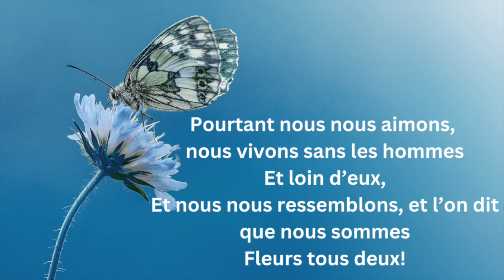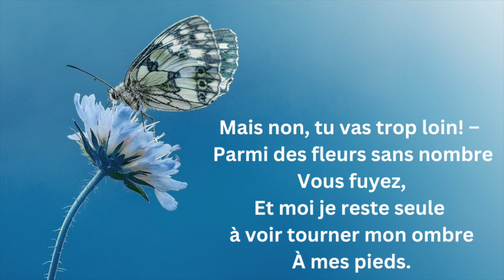Poésie - Le papillon et la fleur - Victor HUGO - French Poetry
Texte:
La pauvre fleur disait au papillon céleste:
Ne fuis pas!
Vois comme nos destins sont différents. Je reste,
Tu t’en vas!
Pourtant nous nous aimons, nous vivons sans les hommes
Et loin d’eux,
Et nous nous ressemblons, et l’on dit que nous sommes
Fleurs tous deux!
Mais, hélas! l’air t’emporte et la terre m’enchaîne.
Sort cruel!
Je voudrais embaumer ton vol de mon haleine
Mais non, tu vas trop loin! – Parmi des fleurs sans nombre
Vous fuyez,
Et moi je reste seule à voir tourner mon ombre
À mes pieds.
Tu fuis, puis tu reviens; puis tu t’en vas encore
Luire ailleurs.
Aussi me trouves-tu toujours à chaque aurore
Toute en pleurs!
Oh! pour que notre amour coule des jours fidèles,
Ô mon roi,
Prends comme moi racine, ou donne-moi des ailes
Comme à toi!

English translation
The poor flower said to the celestial butterfly:
Don't flee!
See how different our destinies are. I remain,
You go!
Yet we love each other, we live without men
And far from them,
And we resemble each other, and it is said that we are
Both flowers!
But alas! The air carries you away and the earth chains me.
Cruel fate!
I would like to perfume your flight with my breath
But no, you go too far! - Among countless flowers
You flee,
And I remain alone watching my shadow
Turn at my feet.
You flee, then you return; then you leave again
To shine elsewhere.
That's why you always find me
In tears every dawn!
Oh! so that our love flows faithful days,
O my king,
Take root like me, or give me wings
Like yours!

Photographies : Pixabay
Free for use
Conception et montage : Magda LD
Voix :  Magda LD